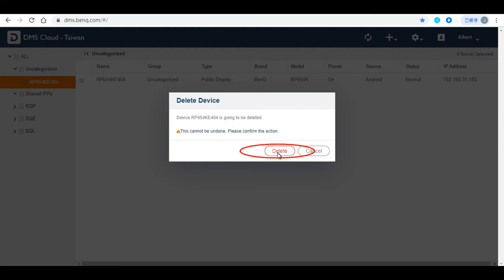[BenQ FAQ] Public Display Product_How to delete/unbind device from DMS Cloud?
Remotely control your displays with DMS Cloud via Internet.

This video will guide you to remove/delete/unbind the device from BenQ DMS Cloud service.